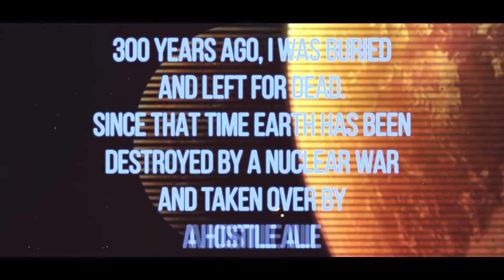The prototype official trailer 2022 sci fi thriller☢️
THE PROTOTYPE 2022 SCI FI THRILLER MOVIE TRAILER SUMMARY:
A federal agent uncovers an alien plan to invade Earth through a chemical compound that doubles the strength of warriors, making them first-rate and undefeatable soldiers, the prototype becomes - humanity's only means."

 The Prototype is the swish Hollywood- quality sci-fi movie caravan in 2022 in amazing HD, showcasing a fantastic sci-fi suspenser and action movie.
 Hi there, and welcome to our Energia Flicks Corporation channel. My name is Marcelo Groin and this is my first point film in English. I am an migrant to the USA, and we started this film back in 1998. Since also, I have been working in various industriousness and paying for ultimate of the product myself.

It's been a truly long trip to get also.
 Film Director-Patron Marcelo Groin is an Italian-Gray filmmaker. He wrote his first script when he was eleven and since also has always wanted to make films. He formally studied film at the prestigious Fundacion Universidad del Cine (FUC). Latterly, he wrote, produced, and directed his first short films,"Jaque Mate,"and"Luz de Amor."In 1995, he started working on his coming big design"El Extrano."It premiered in 1997 with great success.

He also immigrated to the United States, also Italy, and also back to the US where he started producing and directing his first point film in English"The Prototype.” After twenty times of hard work at odd jobs and raising capitalist to mainly tone- fund his film, Marcelo Groin is now happy to announce that"THE PROTOTYPE"is complete. It will be released ultimately in early 2022.